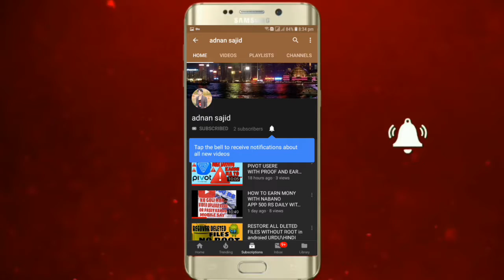HOW TO SAVE YOUTUBE VIDEOS IN OUR MOBILE GALLREY URDU\HINDI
ASLAMUALIKUM  FRIENDS
                 TO UMEED KARTA HON AP SAB KHARIYAT SAY HON GAY

                  AJ KI IS VIDEO MAY MA AP KO BTAO GA KAY AP YOUTBE VIDEO KO APNI MOBILE GALREY MA KIS TARHA SAY SAVE KAR SAKTY HAIN.YA YOUTUBE VIDEO KO KIS TARHA SAY DOWNLOAD KAR SAKTY HAIN.
                                                TO UMEED KARTA HON AP KO YE VIDEO PASAND AIYE GI VIDEO PASAND AIYE TO SHEAR ZAROR KARNA HO SAKTA HAY AP KAY AK SHEAR SAY KISI KO FAIDA HO SAKY.

FOLOW ON TWITTER.

                       PREVIEWS VIDEOS LINKS..

      KINEMASTER PART#02.